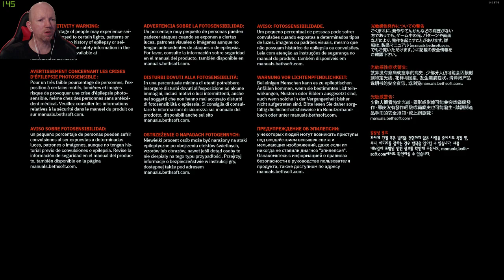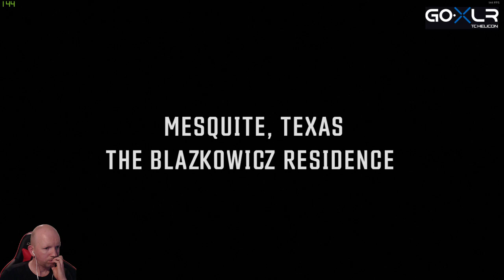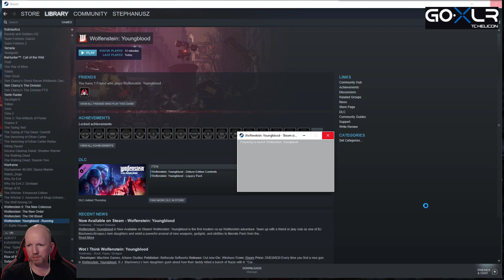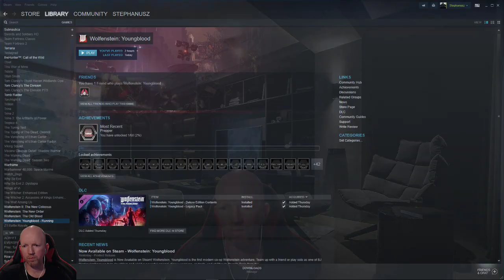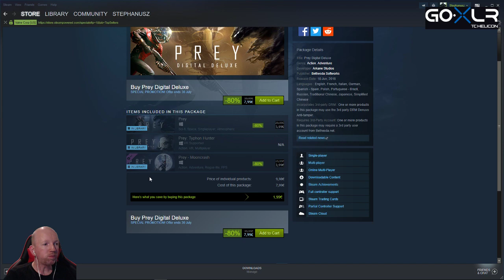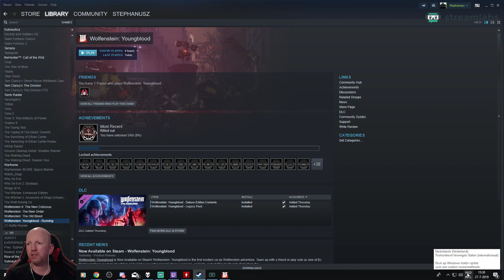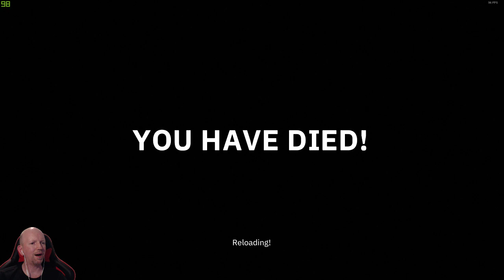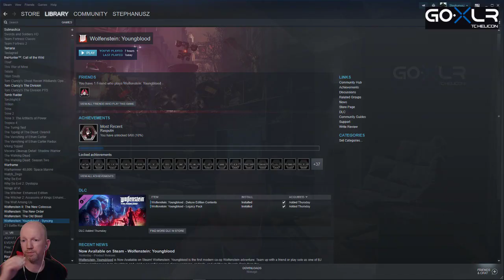Highlight: Twins slamming Nazi"s. (1)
1.  Comp doesn&#39;t like IRL heat ..:S -- Watch live